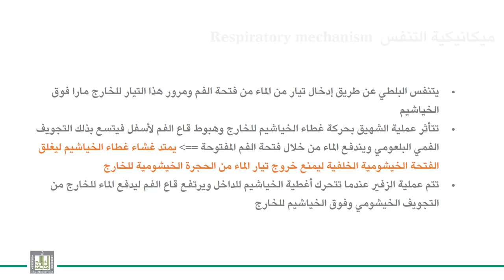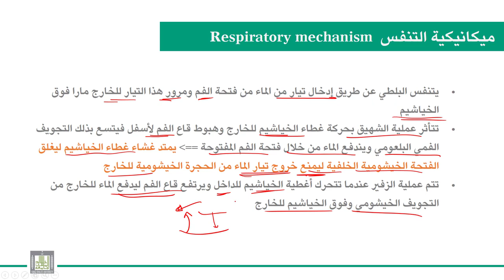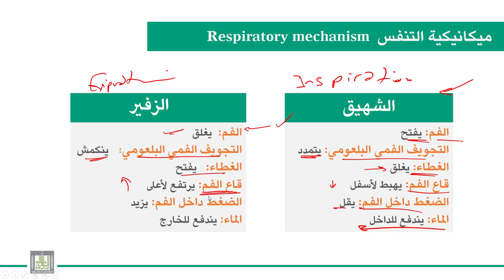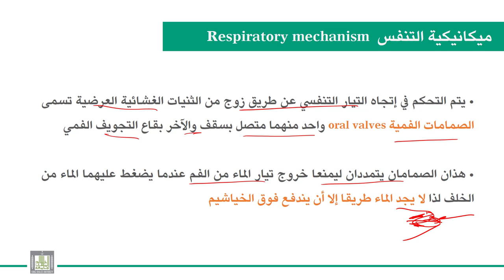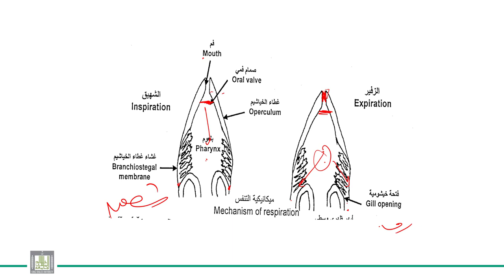الحبليات | الوحدة 8-6 | سمكة البلطي - الجهاز التنفسي - 2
الدرس 6 : سمكة البلطي - الجهاز التنفسي - 2